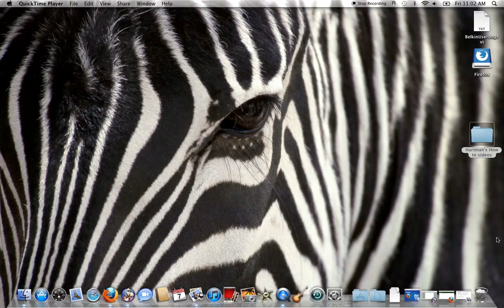e. U1 Biodiversity 2.m4v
Biodiversity mini lecture continued.